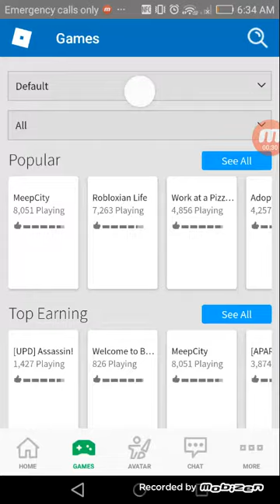ROBLOXIAN LIFE!!!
WAXZZXZUP!!